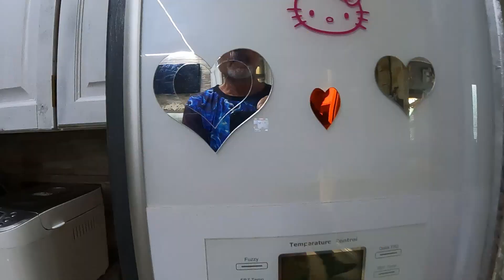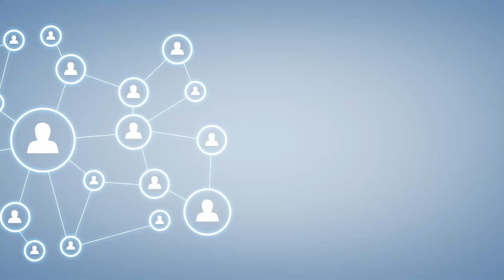Visito le casette del campeggio stanziale Osservatorio in Liguria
Sono tornato al campeggio stanziale Osservatorio di Cogoleto e ho colto l'occasione per visitare alcune casette, alcune veramente incantevoli, per arredo e posizione.
Tutte le casette sono sollevate da terra e non ancorate in modo permanente.
Il camping è aperto tutto l'anno ma al momento accolgono solo vacanzieri che lo utilizzano quindi come seconda casa, una soluzione molto vantaggiosa e godibile.

I miei acquisti consigliati:
Energia rinnovabile, power station e pannelli solari:

Chi desidera i miei libri li può trovare qui:
​✓ Codice di rinascita
✓ Il Guerriero dell'Amore
✓ ​Parleremo alle stelle